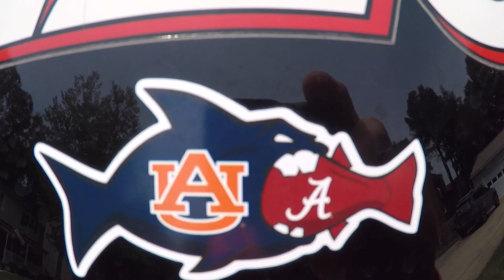Chickahominy River Tournament day - a day of firsts!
?sub_confirmation=1